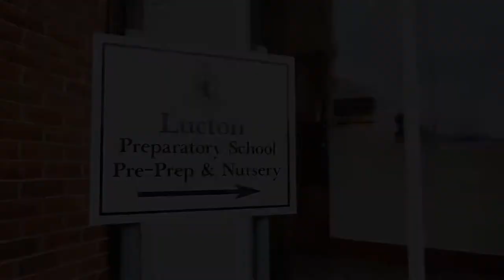Prep School Music Lesson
Short video of Prep School music lesson